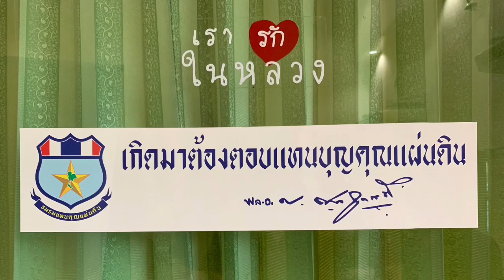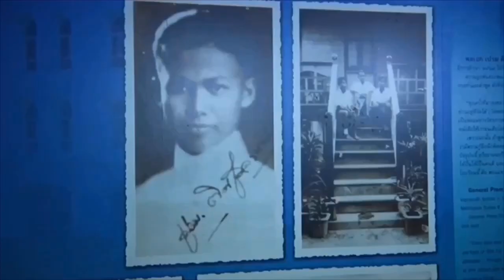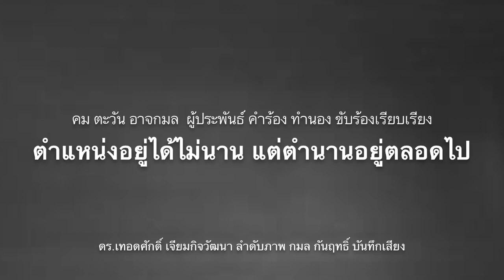6329 ไลน์ ปชป.เดือด ! เบื้องลึก บี้ ถอนตัวร่วมรัฐบาล แรง “ถึงเวลาหยุดพายเรือให้โจรนั่ง” นายกไม่สน